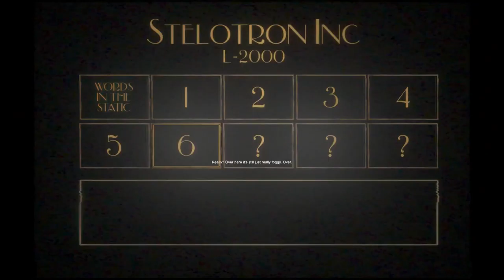Sylvio 2 [3] Heresy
I'm guessing that's not a Christian church.